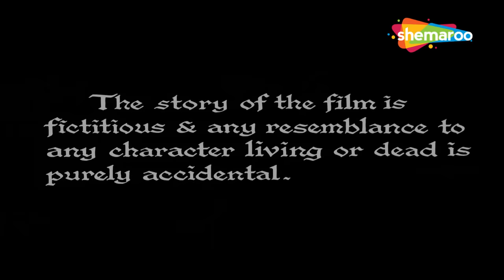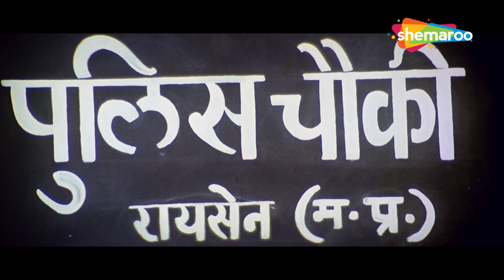बॉलीवुड की सबसे खतरनाक हिंदी मूवी - सनी देओल की ब्लॉकबस्टर हिंदी मूवी - SUNNY DEOL MOVIE LOOTERE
जब पुलिस इंस्पेक्टर सनी देओल ने गैंगस्टर का किया खात्मा - सनी देओल एक्शन मूवी - BLOCKBUSTER MOVIE LOOTERE

Bollywood Comedy
Follow us on:

Bollywood Music
Follow us on: